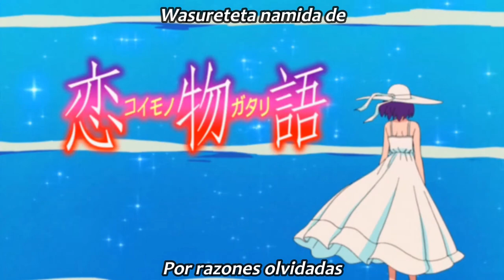MONOGATARI Series S2 OP 6 | Kogarashi Sentiment - TV Size | C.S. & S.M. COVER + Letra + Sub-Español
CRÉDITOS:
⪩ Canción: Kogarashi Sentiment
⪩ Intérprete: Chiwa Saito & Shinichiro Miki
⪩ Edición: Hiro-X
⪩ Cover Instrumental: Hiro-X
⪩ Mix: Hiro-X

😁Utilizar audífonos para una mejor calidad de audio.😁

✅Detalles de la versión:

🟢Versión Corta (TV Size)